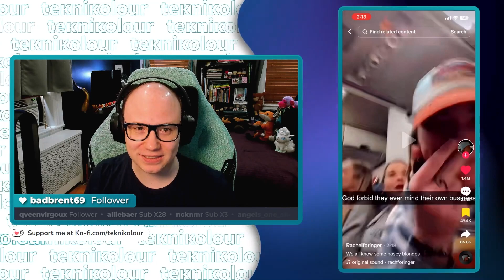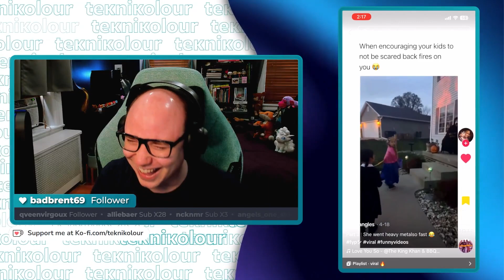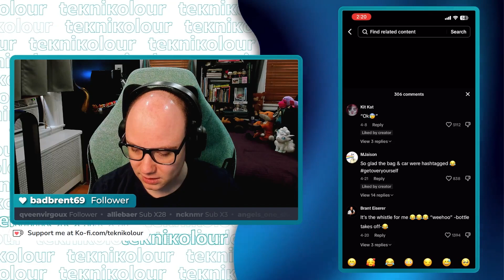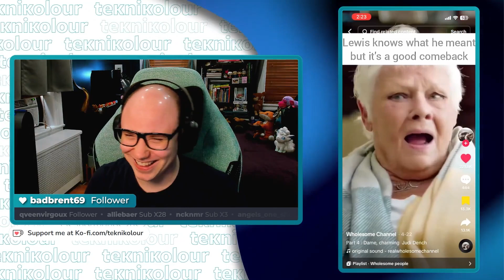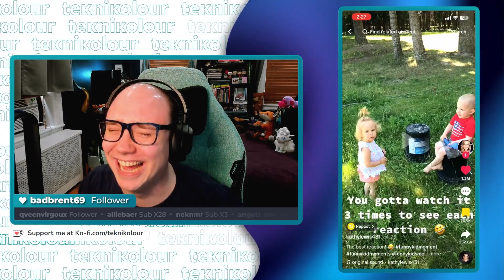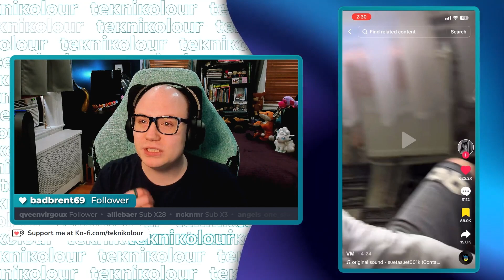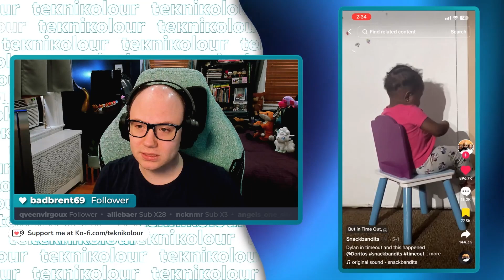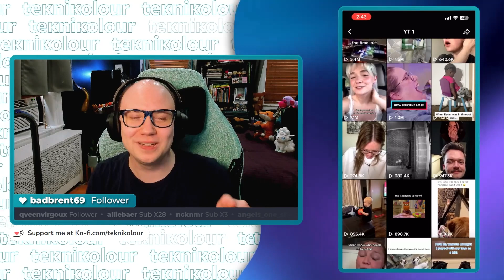Come Watch My Favorite TikToks With Me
I watch way too muck TikTok